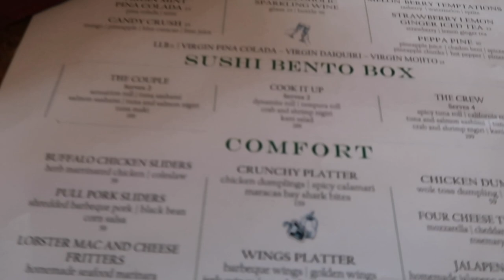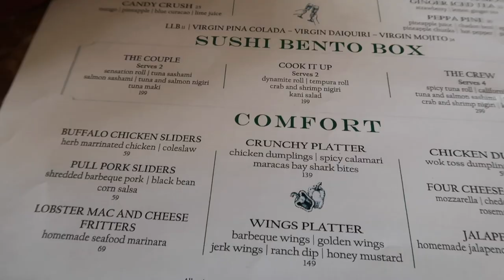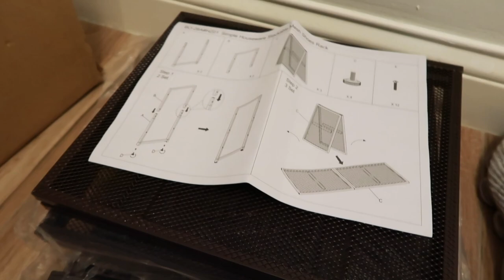WEEKEND VLOG| Missguided haul, new shoe rack, grocery shopping & more | Life in Trinidad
Hey my officials, welcome back to another vlog. I really hope you enjoy video.